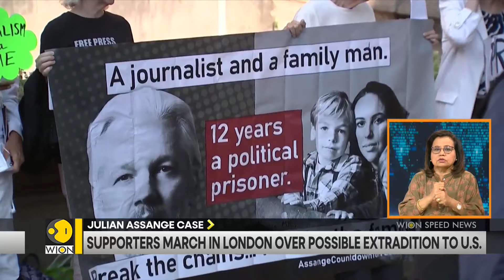US: Joe Biden announces fresh student loan relief for 150,000 Americans | WION Speed News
US President Joe Biden on Wednesday (Feb 21) announced he was extending his student loan forgiveness programme by cancelling loans of an additional 150,000 Americans worth $1.2 billion.